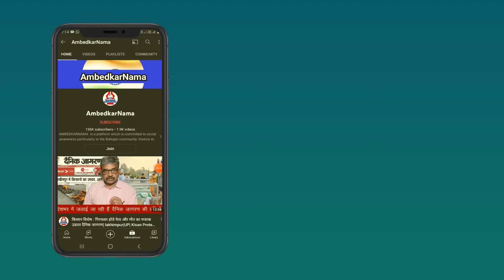राष्ट्रवाद के नाम पर श्रमिक सबकुछ न्योछावर करता है बदले में धोखा ही खाता है- Ambedkar